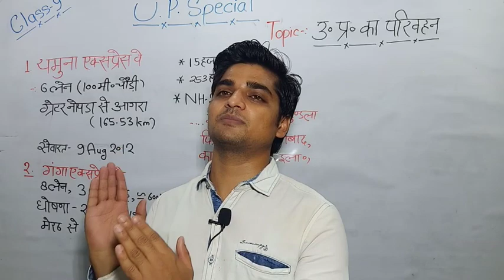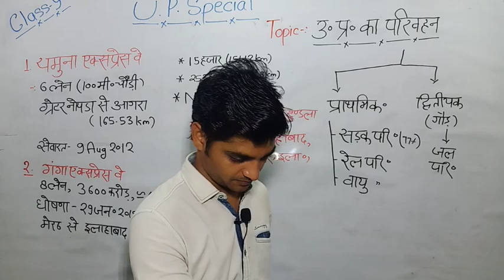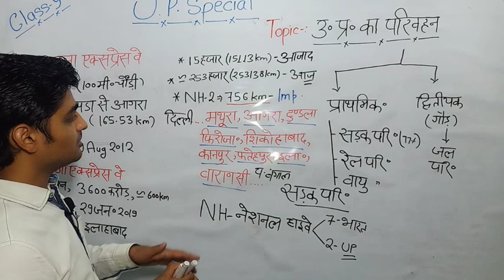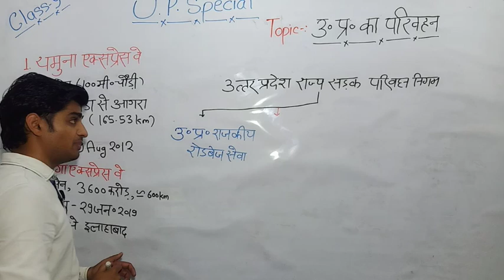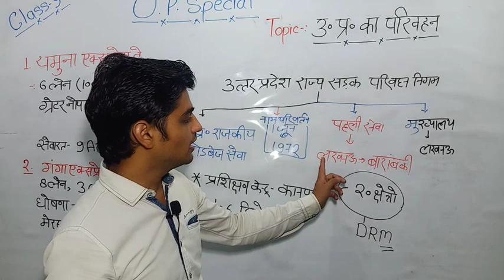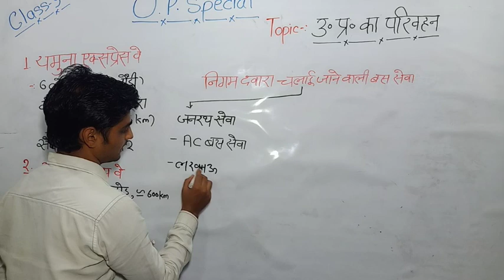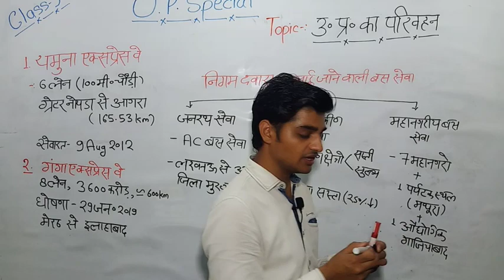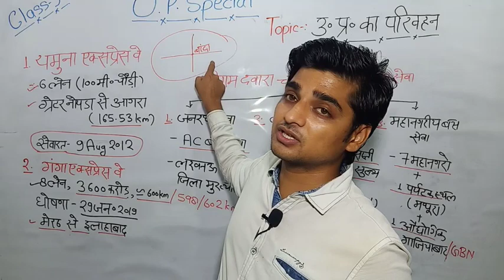UP LEKHPAL-2020 || UP SPECIAL ||CLASS-10|| BY-AVINASH SIR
By Avinash Tripathi Sir